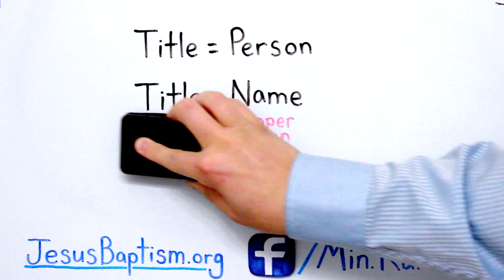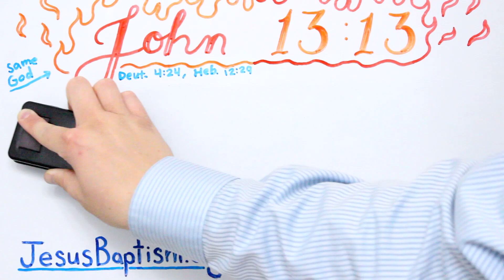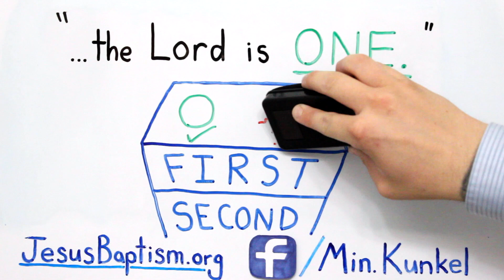Oneness in About 2 Minutes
Praise the Lord! God put it on my heart to make this, and I give Him all the glory for it is due unto His great Name (Psalm 29:2).

The steps to Salvation are:
1. Repent
2. Be Baptized in the Name of Jesus Christ
3. Receive the Holy Spirit

God Bless!